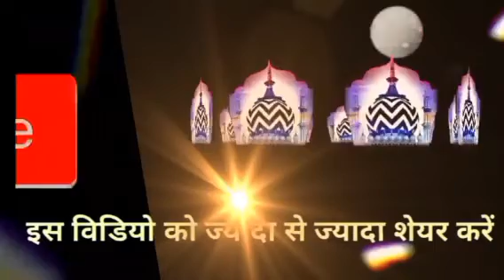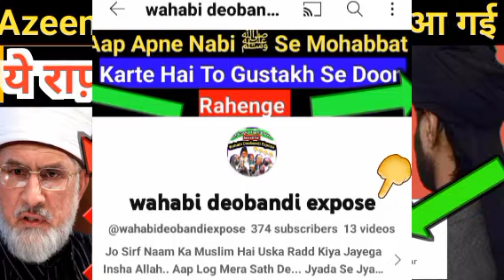Azeem Ansari Exposed Islamic Tahqeeq Centre Exposed || Jamshed Ali Qadri Ne Iska Hakikat Dikha Diye